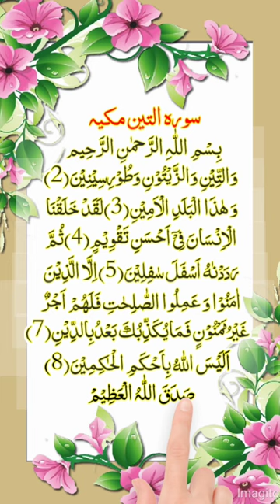surah teen | watini wa zaitun